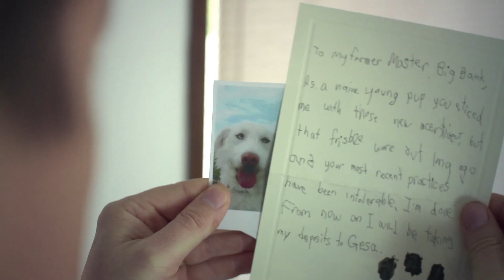Big Bank's Dog Runs Away | Gesa